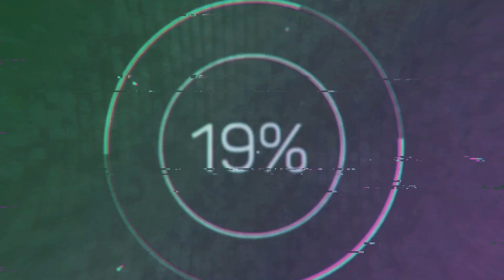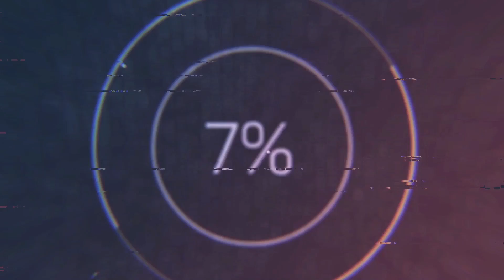Hispano Medical Center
Apertura de nueva clínica en la Pequeña Havana.